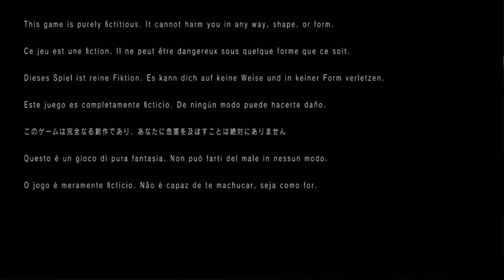PT Silent hill in 2021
outro song is made by me